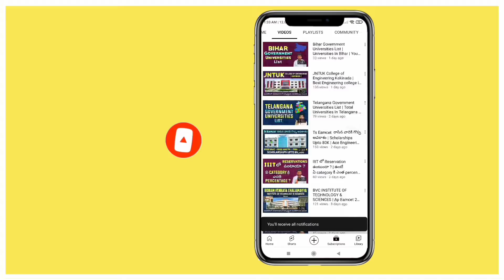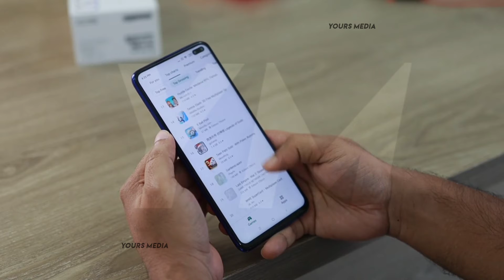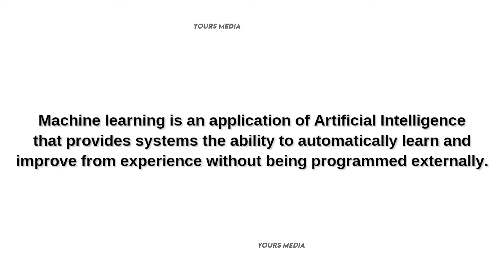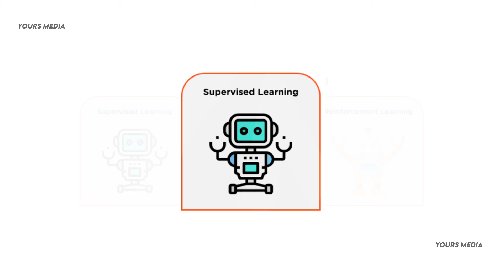Machine Learning అంటే ఏమిటి? | What is Machine Learning in Telugu | Detail Explanation | Yours Media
In this video, we'll comprehensively explain the concept of Machine Learning in Telugu. We'll break down what Machine Learning is, how it works, and how to get started with it. This video covers the basics, types, and methods to help you understand and apply Machine Learning. Whether you're a beginner or looking to expand your knowledge, this guide has you covered.